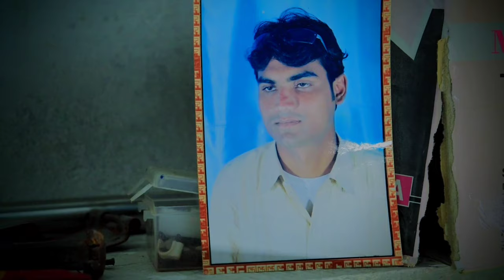Teri Mitti | B Praak | Kesari | Akshay Kumar and Parineeti Chopra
Teri Mitti
teri mitti mein mil jawa
parineet chopra teri mitti

About - Happy New Year to you all from me and my team We have made this video for joke and laughter, there is nothing wrong in it, if you like the video, then like, comment, share and don't forget to subscribe our channel and keep supporting us always. We will keep bringing all new videos, your support always remains like this. 😊😊😊😊

Director - Anish Khan

Story write -  Anish khan

Thumbnail - Koshal gurjar

Camera  - Koshal Gurjar

Team - Humera , Simran , Anish , Koshal , Arjun |

Talwaron pe sar vaar diye

Aangaron mein jism jalaya hai

Tab jaake ke kahin humne sir pe

Ye kesari rang sajaaya hai

Ae meri zameen afsos nahi

Chahe jaan meri ye rahe na rahe

Ae meri zameen mehboob meri

Meri nas-nas mein tera ishq bahe

Feenka na pade kabhi rang tera

Teri mitti mein mil jawaan

Gull banke main khil jawaan

Teri kheton mein lehrawaan

Sarson se bhare khalihaan mere

Jahaan jhoom ke bhangda paa na saka

Aabaad rahe wo gaanv mera

Jahaan laut ke waapas ja na saka

Ho watna ve, mere watna ve

Tera mera pyar nirala tha

Kurban hua teri asmat pe

Main kitna naseebon wala tha

Kesari.

Ho Heer meri tu hansti rahe

Teri ankh ghadi bhar nam na ho

Main marta tha jis mukhde pe

Kabhi uska ujala kam na ho

Oh maayi meri kya fikar tujhe

Kyun aankh se dariya behta hai

Tu kehti thi tera chaand hoon main

Aur chaand hamesa rehta hai

Song - b park